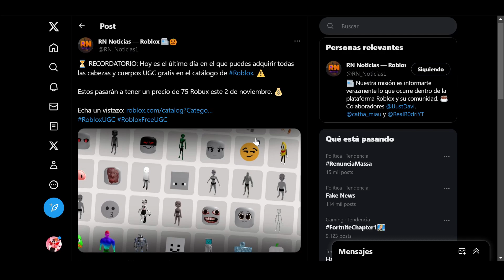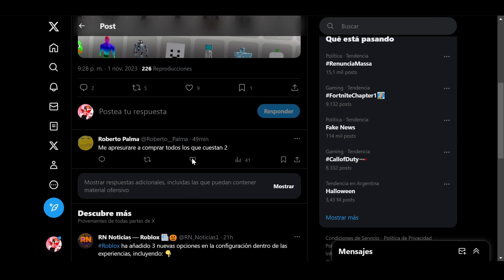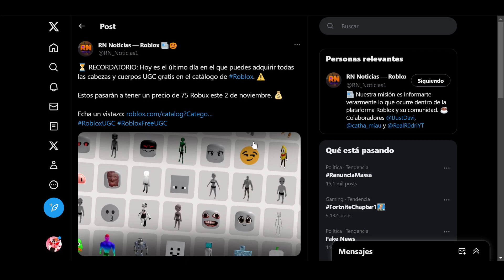❌¡HOY ES EL ULTIMO DIA PARA CONSEGUIR CABEZAS Y PAQUETES DE AVATARES GRATIS EN ROBLOX! 🆓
🚨 Hoy es el ÚLTIMO DÍA para conseguir Bundles/Cabezas GRATIS EN Roblox. ⚠️
➡ Si no obtuviste alguno COMPRA ANTES DE QUE SEA DEMASIADO TARDE:
✅▼LINK DE CATALOGOS GRATIS!▼
🚫 Mañana en sus primeras horas, TODOS los Bundles/Cabezas que en su momento fueron gratis, pasarán a costar R$75 este 2 de noviembre. 💰💲

✨Espero que te haya gustado muchísimo este video , no te olvides de:
👍DARLE LIKE
➡️COMENTAR
💕COMPARTIR